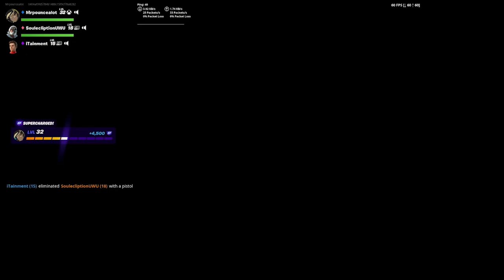Fortnite Prophunt with friends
My friends always know how to get me to laugh in the dumbest ways possible